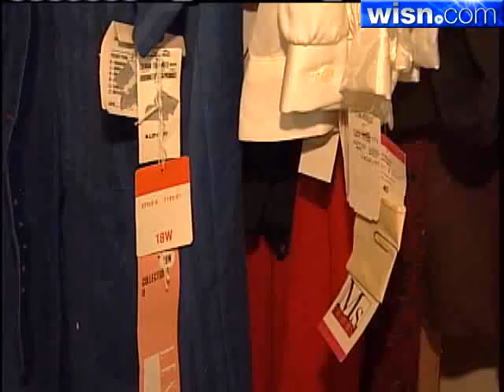People Line Up To Go To 'House Of Hoarder' Sale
An estate sale is under way in a Milwaukee home where there is so much stuff, there's little room to move.